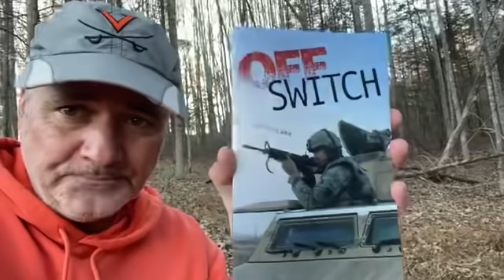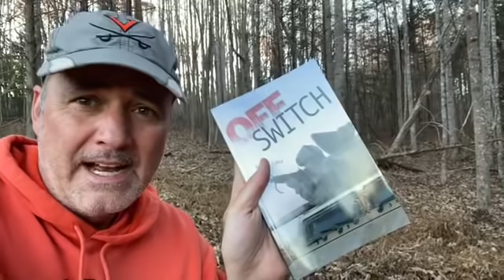BOOM! He Captures One If Not TWO Cloaking Bigfoot Sasquatch Right On Camera!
Un-freaking-believable!

Get all of our homemade items in our Etsy store “Homesteading Haven” at this

Mailing Address:
Kevin & Dearly Lake